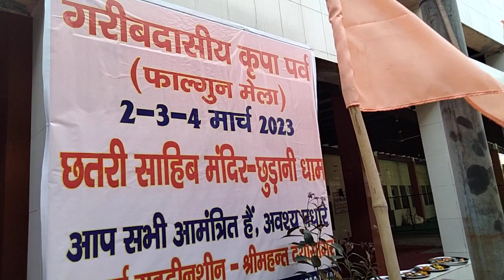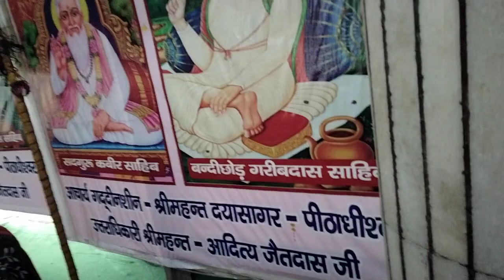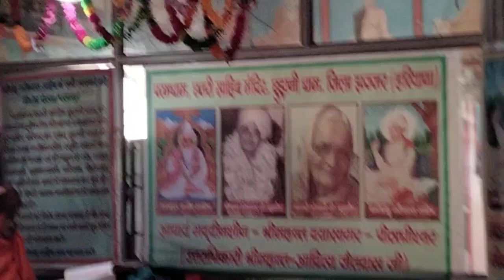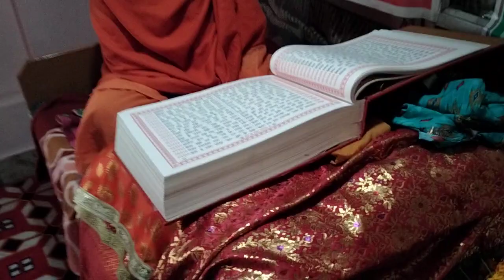1 फ़रवरी 2023